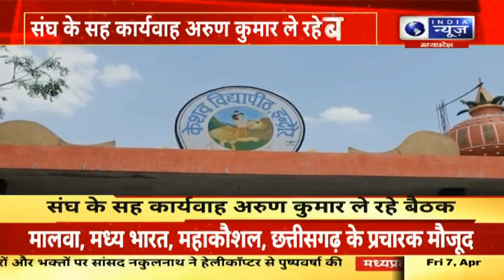Indore News : इंदौर में संघ की बड़ी बैठक, बीजेपी संगठन, सरकार में समन्यवय को लेकर बैठक| Hindi News